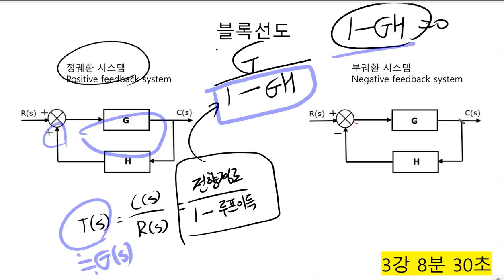전기기사 | Routh-Hurwitz 7강 | 회로이론 및 제어공학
Routh-Hurwitz, 루스 훌비쯔 문제 마지막 강의 입니다
종종 이렇게 회로이론, 전기자기학 위주로 찾아뵙겠습니다!!

10월에 대한민국에서 제일 퀄리티 높은 전기기사 기출문제집으로 찾아뵙겠습니다!

추후 발매될 기본서는 이런 유형별로 정리되어 출간될 예정입니다.

💜네이버카페
Easy Electric, 연고맨의 이전법